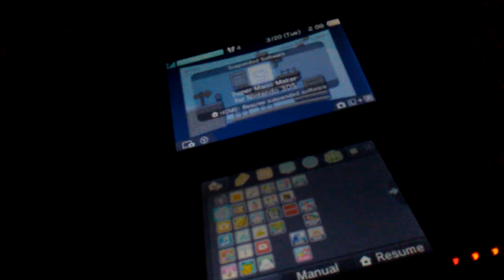Thefloerkindom modem 1 part 1 firstvid (super amriomaker 3ds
Hi I'm ayden from. Sunset elementary plz comment and sub I don't care about likes or dislikes just comments and subs due to aloneness I have to part but still